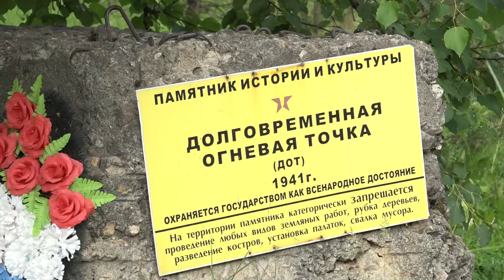День эколога в Новоивановском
В день эколога жители Новоивановского привели в порядок парковую зону, которая пользуется большой популярностью. Покосили траву, почистили пешеходные дорожки, спилили сухостой. На экологической акции побывала Олеся Лукина.